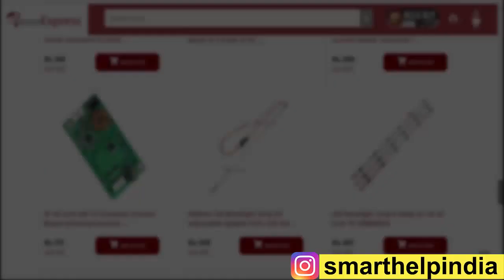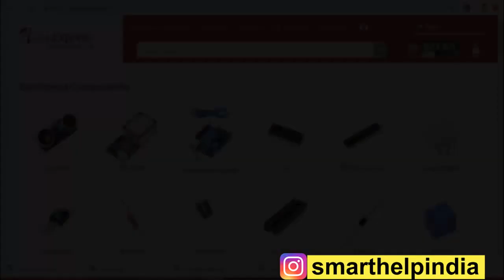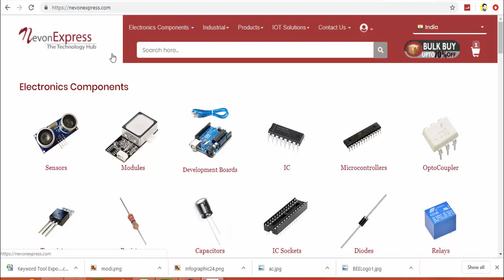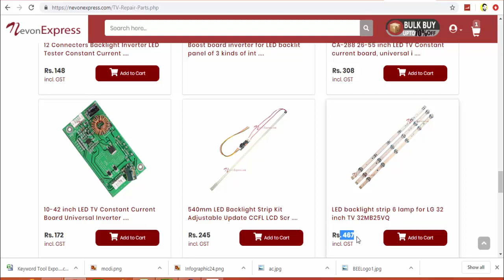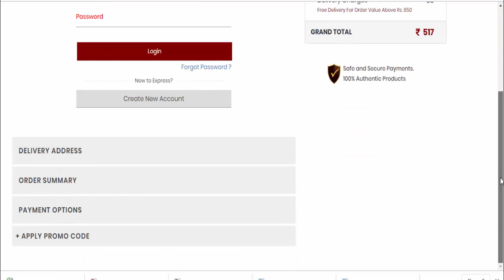LED TV की डिस्प्ले को सही कराये मात्र 400 रुपये में || Low Price LED LCD TV Repair Parts India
LED TV के पार्ट्स खरीदने के लिए यहाँ क्लिक